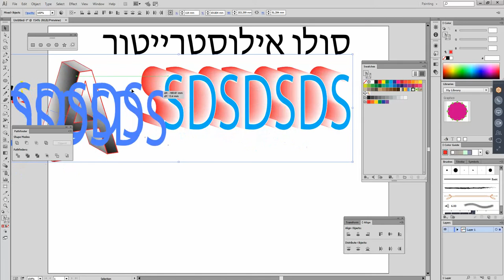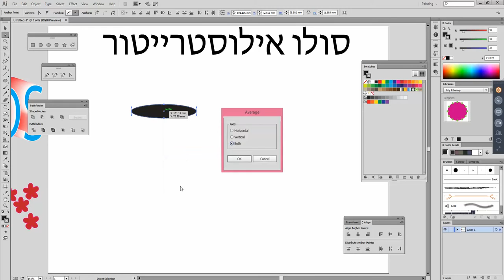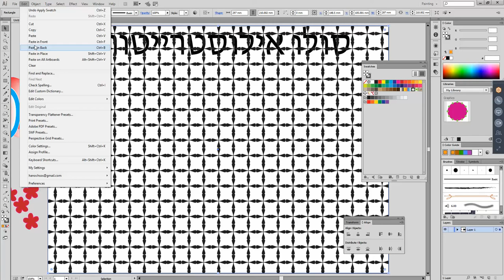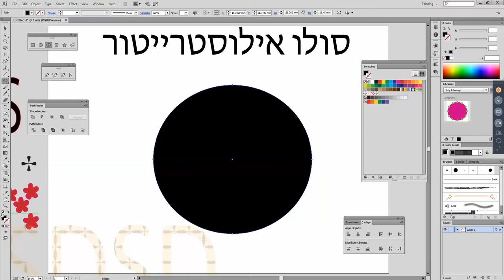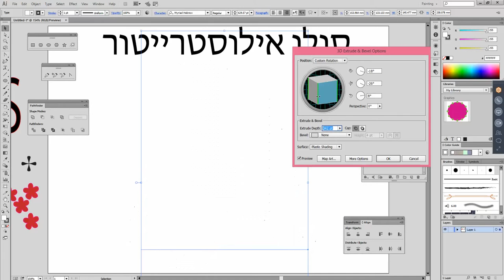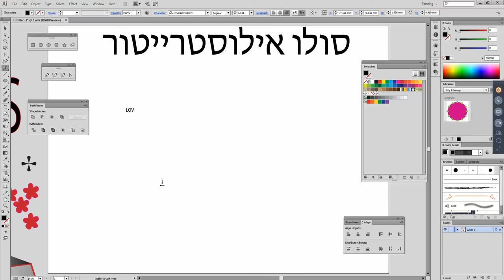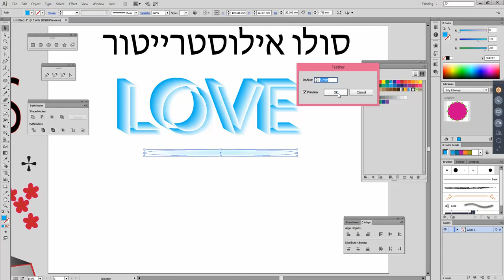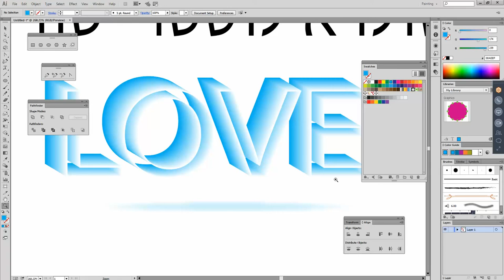קרית מוצקין קריית מוצקין שיעורים פרטיים באילוסטרייטור, מורה פרטי לאילוסטרייטור ILLUSTRATOR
ILLUSTRATOR,
ILUSTRATOR,
מורה פרטי לאילוסטרייטור,

מורה פרטי גרפיקה,

מורה פרטי לפוטושופ שיעורים פרטיים בפוטושופ,

שיעורים פרטיים אילוסטרייטור,

שיעור פרטי אילוסטרייטור,

מורה פרטית לאילוסטרייטור,

 אילוסטרייטור מדריך,

מדריך לאילוסטרייטור,
מדריכים לאילוסטרייטור,
אילוסטרייטור להורדה,
אילוסטרייטור עברית,
הורדת אילוסטרייטור,
לימוד אילוסטרייטור,
באילוסטרייטור,מדריך לאילוסטרטור,
מדריך לאילוסטריטור,קרית מוצקין קריית מוצקין שיעורים פרטיים באילוסטרייטור,    מורה פרטי לאילוסטרייטור ILLUSTRATOR